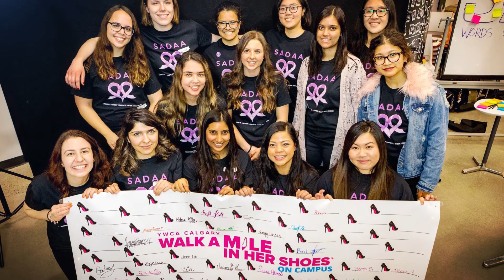Tina Guo | Innovation Finalist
Tina Guo has a commitment to community and a vision of creating a culture that is sensitive and supportive towards the challenges faced by marginalized individuals and families. Her dedication to this vision led her to start the Students Against Domestic Abuse Association at the University of Calgary, the first student-run organization of its kind in Canada. It focuses on reducing the stigma surrounding domestic abuse and creating a campus-wide support network for victims. Through events like the Road to Resilience Conference and the YW, Walk a Mile in Her Shoes, Guo hopes to expand the dialogue surrounding victims of domestic abuse.